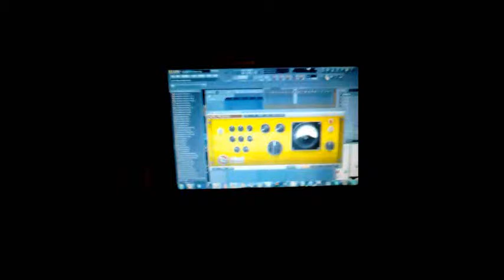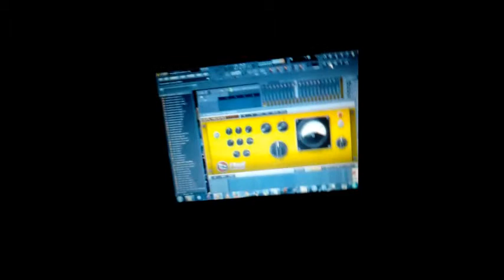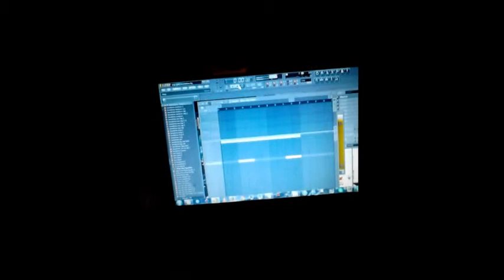Shima Beat Showcase 3